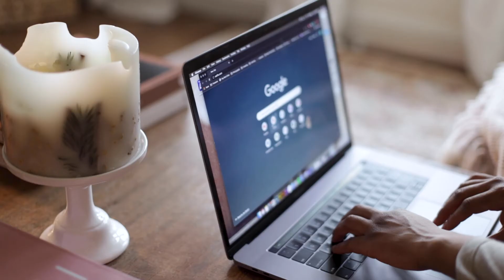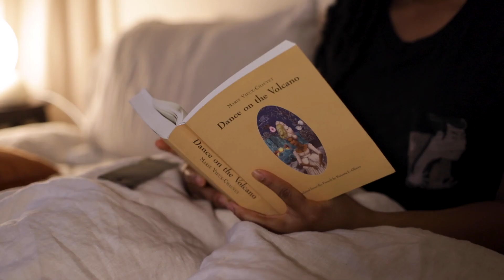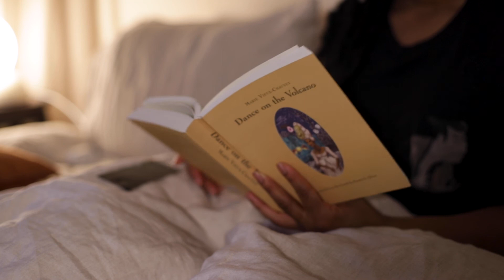Evening Routine | Winding Down After Work and Relaxing Before Bed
Hey guys!

I wanted to share with you my routine for winding down after work. It helps put me in a relaxing mindset before going to bed and hopefully it'll give you some tips for a nighttime routine! :)